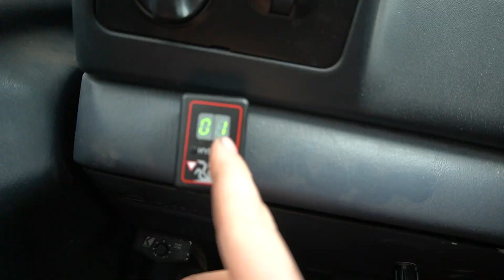The Number 1 Killer Of A 7.3L Powerstroke Engine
_pos=1&_psq=motorcraf&_ss=e&_v=1.0

Today in this PSC Automotive And Diesel Repair youtube video we made a video showcasing 3 7.3L powersrtroke engines that failed in the last week and what caused them to fail.

Address: 9043 North State Highway 6 Bryan Texas 77807